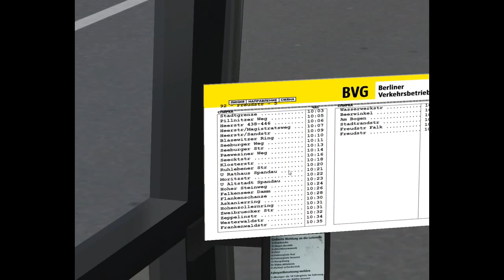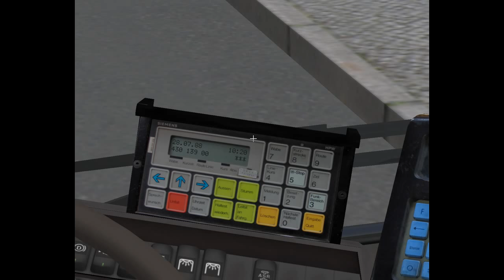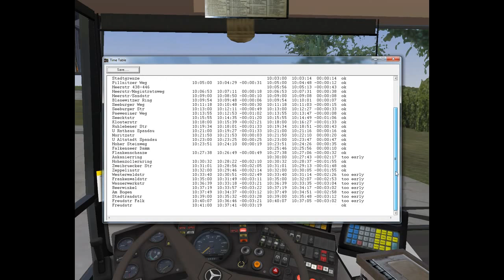[OMSI] OMSI The Bus Simulator - Berlin 1989 Line 92 Drive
Magistratsweg - Freudstr. (Schedule : Heerstr. Stadtgrenze - Freudstr.)

Mercedes Benz O405N - Number : 6107
Depot - Spandau

A remarkable event

09:32 - Near Miss with a stupid car, at the intersection nearby stop Brunsbütler D./Ruhlebener Str.